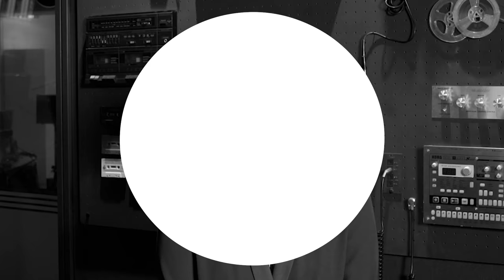Betty Who - :60 With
:60 with Betty Who